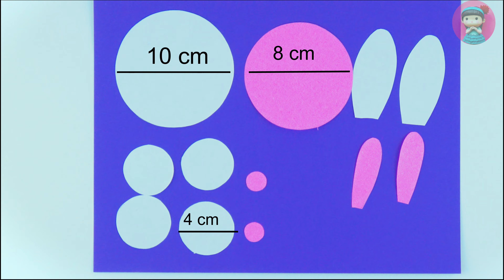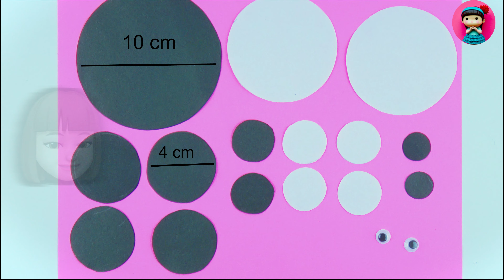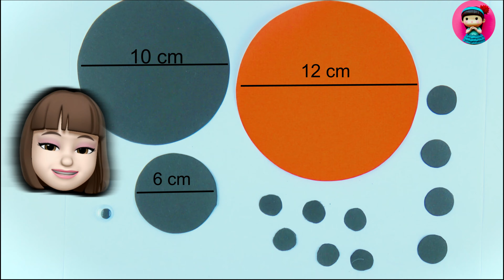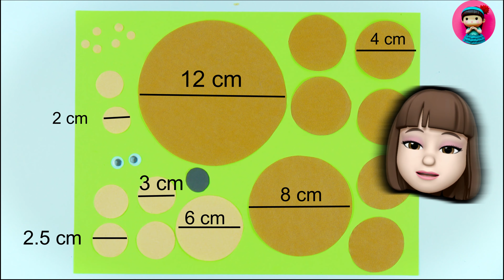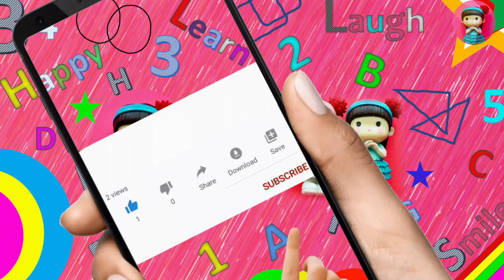Paper circle craft ideas | Easy paper crafts for kids | Paper toys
Are you searching for paper craft ideas?
Finding a better way to keep your kids busy during the day?
Then here are some interesting paper circle craft ideas that will help your kids to get engaged with.
Easy paper crafts for kids are always fun. Kids would love to work with the shapes, cutting the paper and gluing them together. This video brings you a step by step guide to make 6 paper toys, that could easily be done with colorful circles. And a good way to improve their creativity and imagination.

Hope you will be able to make the best use if this DIY craft video for kids.

We do have more fun filled activities lined up in our channel. As we always focus on quality, clarity and safety, the videos have been recorded and edited with utmost care. Please feel free to visit and enjoy.